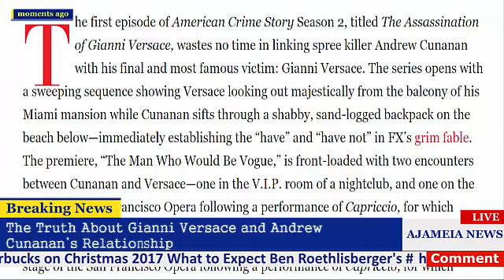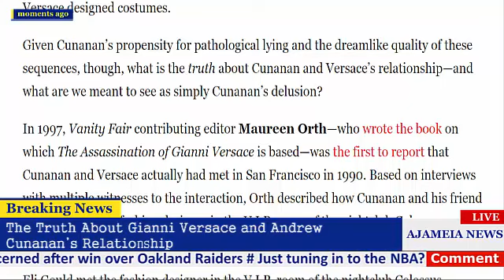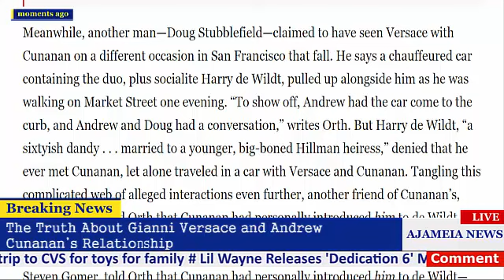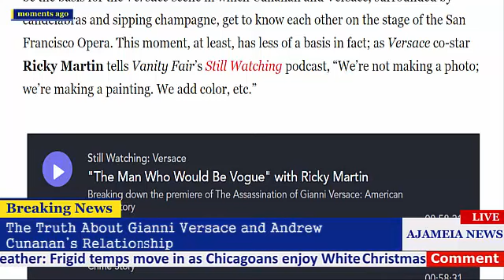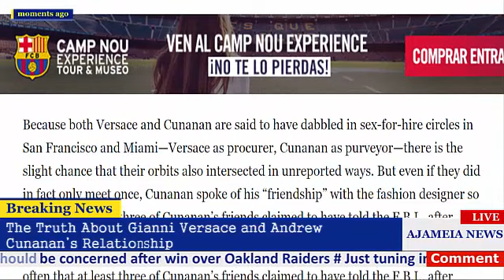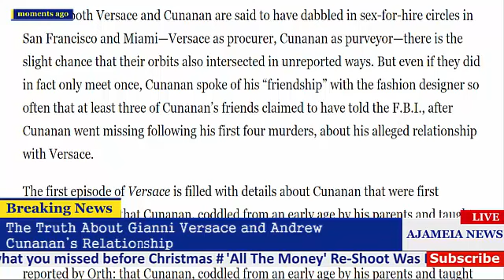WOOOW - gianni versace - assassination of gianni versace